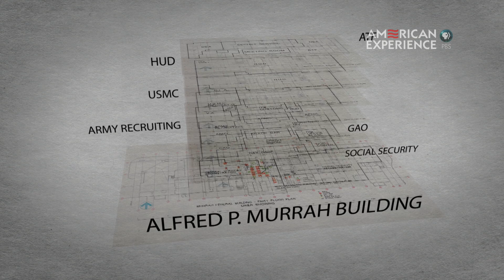The Murrah Building | Oklahoma City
At the time of the Oklahoma City bombing in 1995, the Alfred P. Murrah Federal Building was home to several government agencies -- and a daycare.

"Oklahoma City" premieres Tuesday, February 7 at 9/8c on PBS.